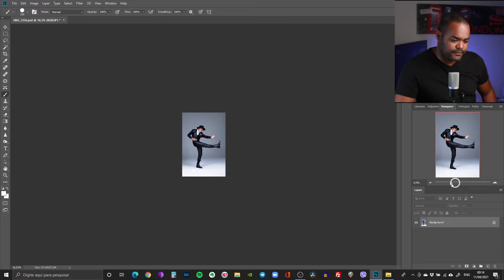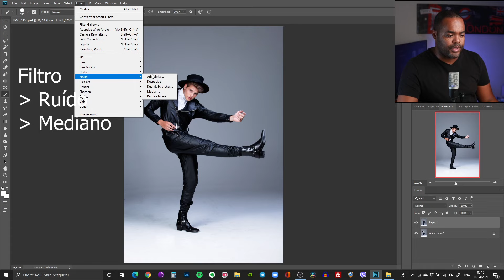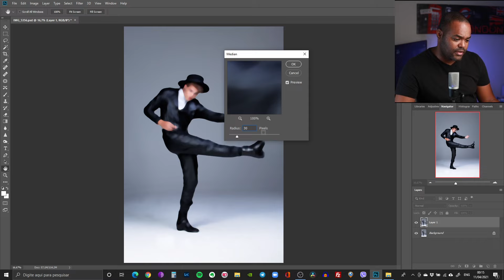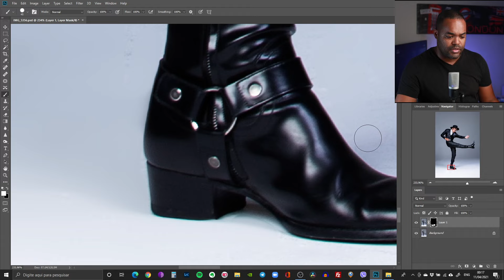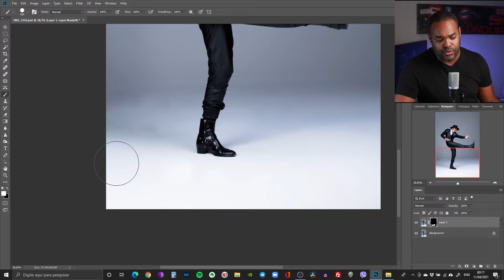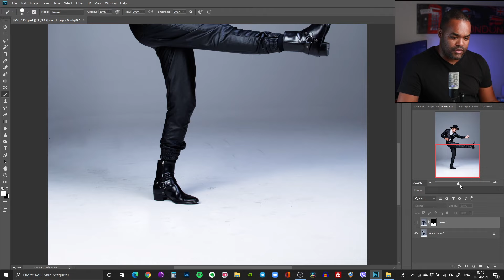Como LIMPAR O FUNDO INFINITO no Photoshop - Simples e Rápido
"Vou te mostrar como limpar o fundo infinito no Photoshop de forma simples e rápida! Neste vídeo, compartilho técnicas eficazes para deixar seu fundo perfeito, garantindo um resultado profissional nas suas fotos. Se você quer aprender a editar e manter um fundo limpo, este tutorial é pra você!"

Créditos:
Alguns vídeos e fotos utilizados no vídeo obtidos gratuitamente em Pexels.com